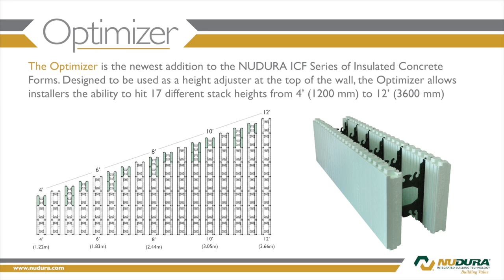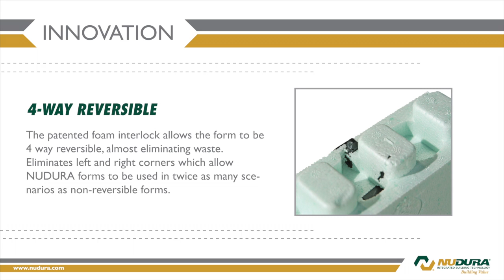NUDURA Product Line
Check out our extensive line of NUDURA products; Standard Forms, 45 Degree Corners, Brick Ledge, Optimizer and more!